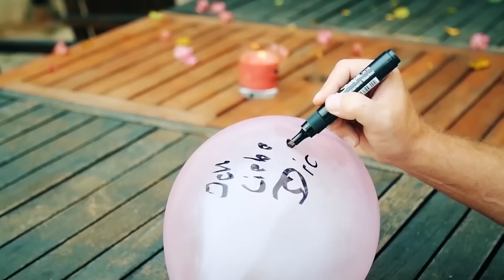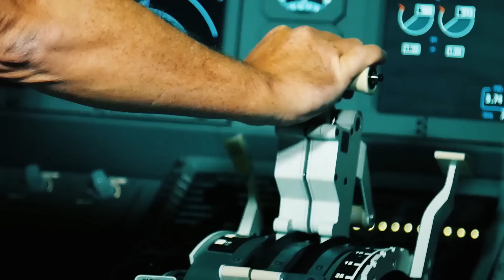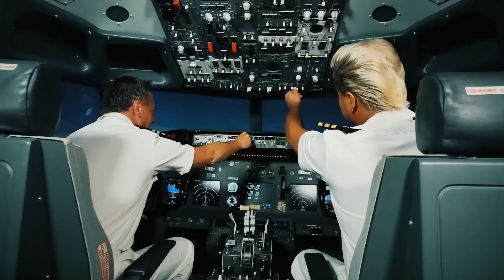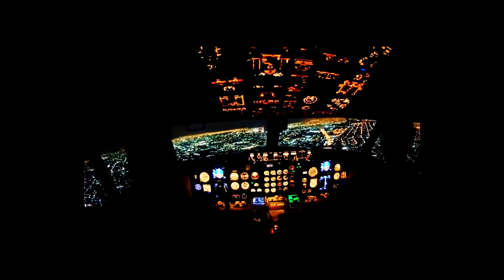Ohrwürmer von den Schlagerpiloten 😍❤️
00:00 Die Schlagerpiloten - Die Sterne von Santo Domingo
03:12 Die Schlagerpiloten - Ich schick Dir einen Ballon
06:58 Die Schlagerpiloten - Sommer-Sonnen-Feeling
10:13 Die Schlagerpiloten - Blue Hawaii
13:35 Schlagerpiloten - Lass mich der Captain deines Herzen sein
17:01 Die Schlagerpiloten - Lass uns fliegen
20:49 Die Schlagerpiloten - Lady Jamaika
23:48 Die Schlagerpiloten - Bora Bora
26:56 Schlagerpiloten - Heartbreak Airlines
30:41 Die Schlagerpiloten - Bella Luna
34:30 Die Schlagerpiloten - Aloha